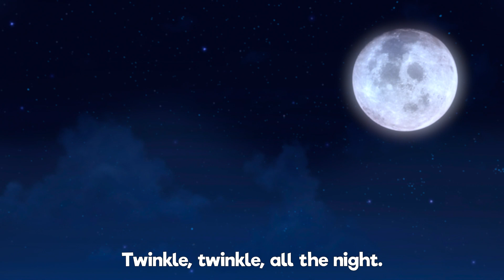🖐🏽Finger Family | 1HOUR COMPILATION | The Best Kids' Educational Rhymes: Fun Songs for Learning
👨‍👩‍👧‍👦🎶 Join the Finger Family fun with our delightful compilation! Sing along with mommy finger, daddy finger, brother finger, sister finger, and baby finger as they embark on exciting adventures and learn valuable lessons along the way. 🎉🎵